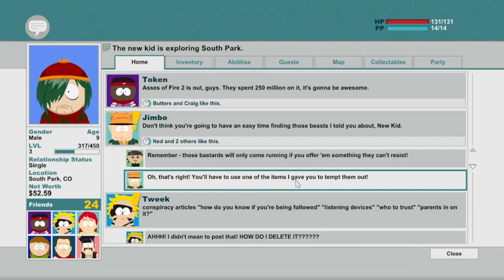South Park: The Stick Of Truth Part 6